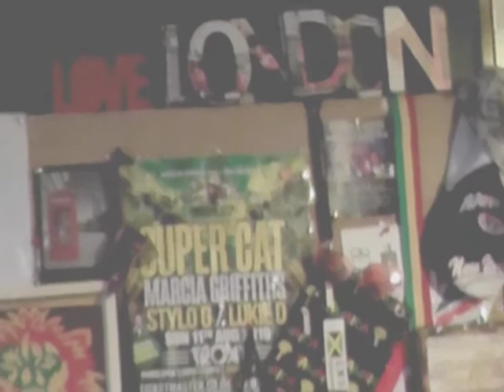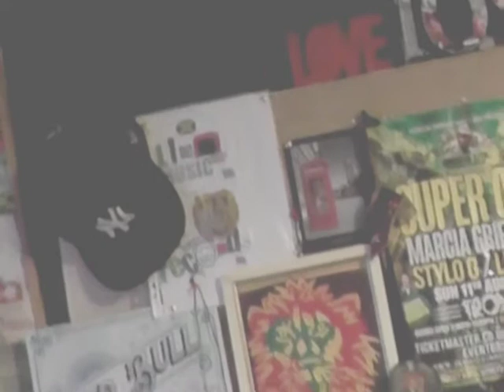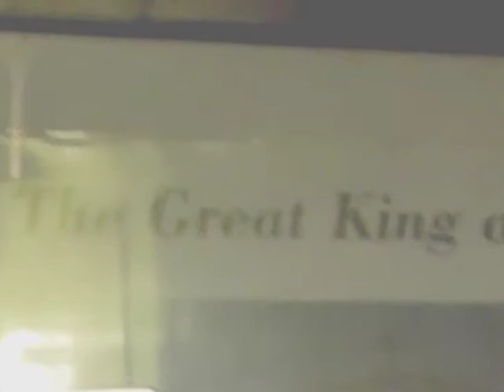BADMAN&CUTTERS RETURN FE MAMA NUH CRY COME HOME TOUR 20/20 VISION.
making original music from lionheart heart beat to global world taking all region ina de vibes of jah works blessed love reggae music to next level up deh OUT&BUSY JAH LOVE.